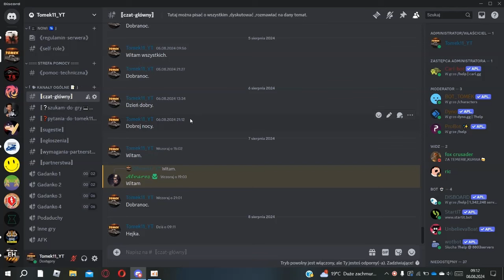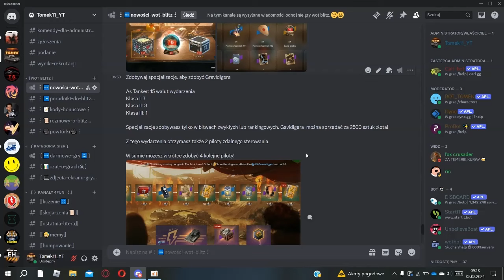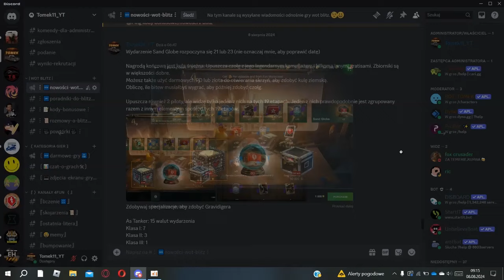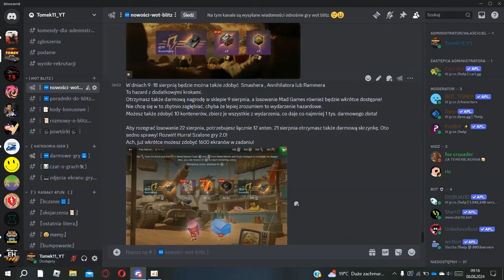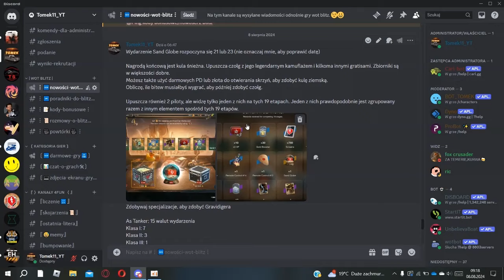Nowe Eventy w WoT Blitz! Dużo czołgów i innych nagród! - wot blitz news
Cześć witajcie z tej strony Tomek11 a dzisiaj kolejne nowości z gry w , których zobaczymy i omówimy nowe eventy w WoT Blitz z dużą ilością czołgów i innych nagród.